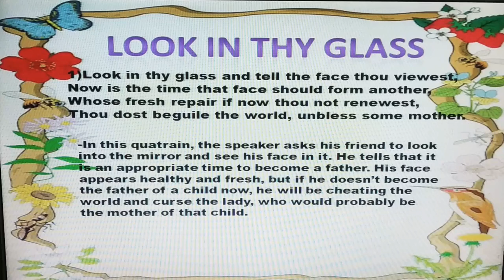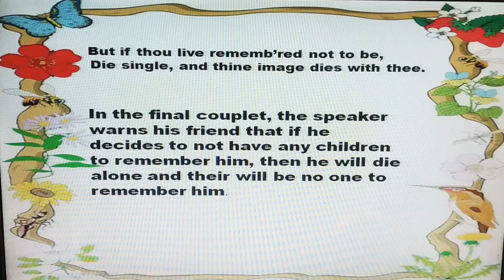william Shakespeare Sonnet-3 look in thy glass with easy summary